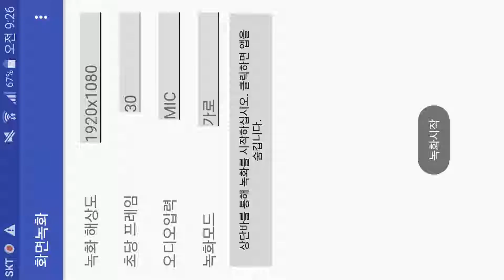불의천족과 노르민타운의 여름축제- [高難易度]屋台めぐり